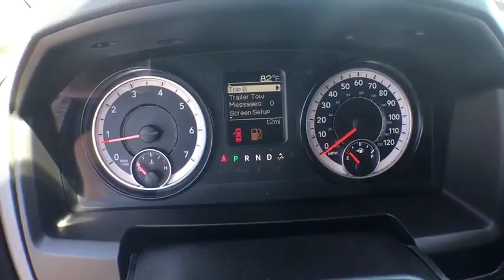2017 RAM 3500 Denver, Littleton, Aurora, Parker, Colorado Springs, CO R1591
2017 RAM 3500

Brandon Dodge
5600 S Broadway